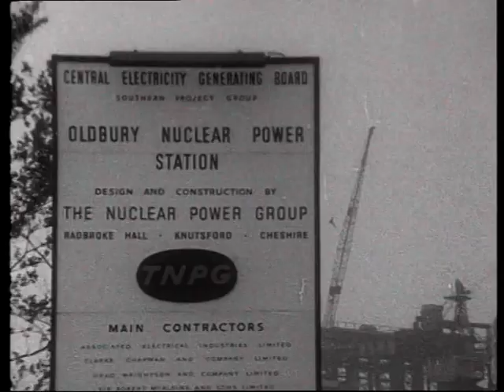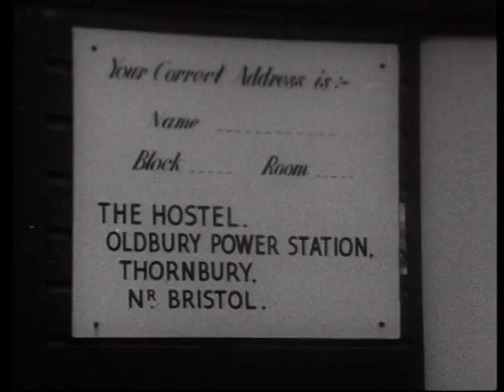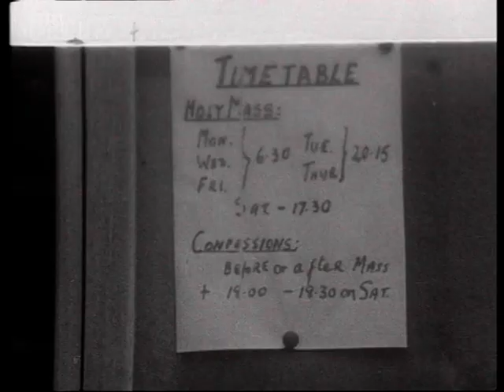Oldbury Camp. Radharc 1965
A ‘Radharc’ film reporting on the many Irish men working on the construction of a nuclear power plant at Oldbury, Bristol in England.

A special ‘camp’ was built to house construction workers as the site was some distance from the nearest towns.
Peter Lemass talks to a number of Irish workers who are working on the site. They talk about the living and working conditions. Social life can revolve around drink and the need for a car to get to the nearest city of Bristol. Some of the workers have left their families in Ireland and are sending money home. They talk about the difficulties of living in England where there are no local Catholic schools. One man feels that England is a very materialistic country.

Peter Lemass says There are many Irish men who have made England their home. They have become integrated. The Irish men of Oldbury show no signs of settling down here they are, nomadic workers who follow the big construction work. Feeling that this work is only temporary. One day they will be back in Ireland when things are better. Many grow old waiting for the day they will return.

The workers talk about returning to live in Ireland. One worker says after ten years in England he has kind of settled but the longing is for home. No matter where you go you always feel like a stranger among people here.  Another worker says he has no desire to settle and hopes to go back home. He sees many men with intention of returning to Ireland but they never do.

Another Irish worker laughing say the money is good and work is hard. He has no intention of staying he has his own place in Ireland.

Another Irish worker says he would not settle here even if he was offered a thousand pounds a week. He hopes to work for another eighteen months and wants to return before his children are grown up. He saves hard living a kind of hermit’s life and misses shooting, fishing and the freedom to move around the countryside he has at home.

One worker says he is happy here and is better looked after than if at home.